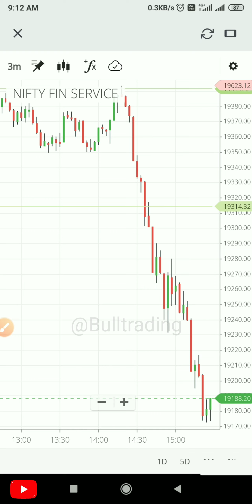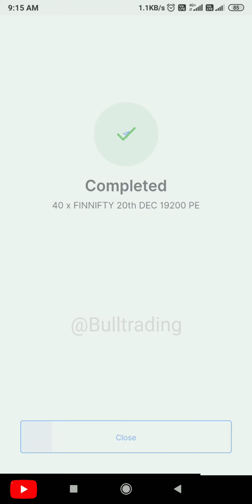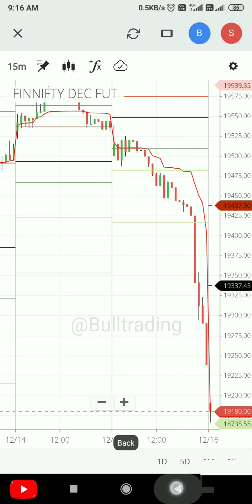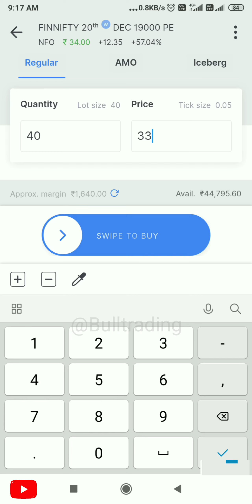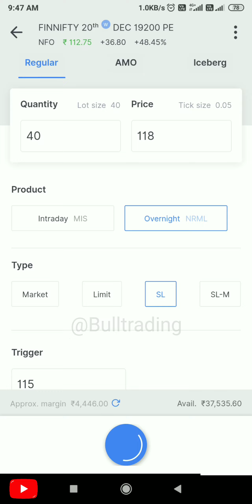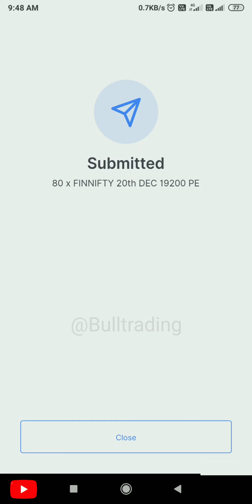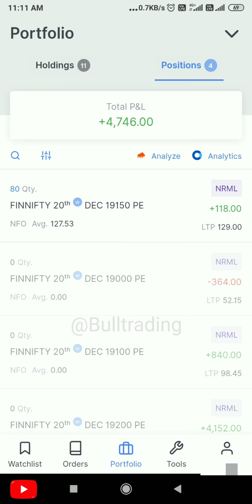Option Trading in Finnifty / Profit & Loss in Finnifty / Option trading in Zerodha